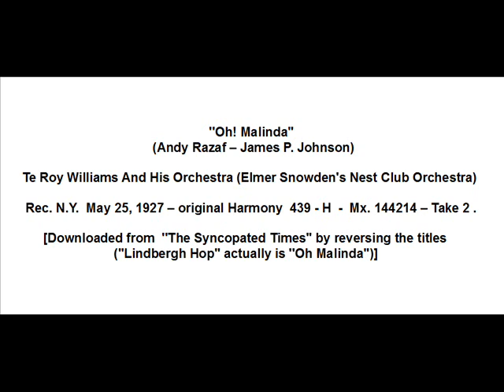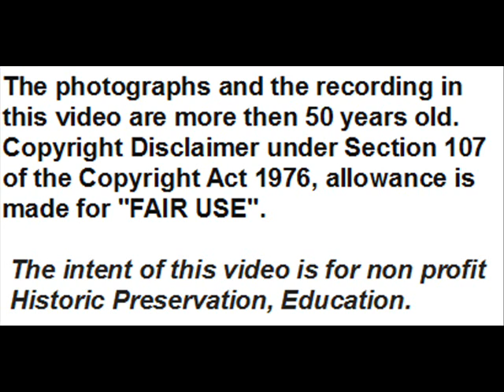Elmer Snowden: A Leading Overlooked Figure Of 1920s Jazz In New York.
Elmer Snowden, banjoist and bandleader from Baltimore, is a leading, but overlooked, figure of 1920s Jazz in New York, despite since 1923 he has made numerous appearances as musician  and as bandleader of bands under his name  and has launched musicians such as Count Basie, Jimmie Lunceford, Bubber Miley, Sam Nanton, Frankie Newton, Benny Carter, Chick Webb.
He was the original leader of  ''The Washingtonians'',  band he assembled in 1923 and directed until nearly the end of 1925, when Duke Ellington became the new bandleader.
As musician he recorded enough, but  bands under his name never recorded, except the three Victor tests (unnumbered) as SNOWDEN'S NOVELTY ORCHESTRA in July 1923.
In Dec. 1934 he recorded six tunes  for Bluebird label as  ''The Sepia Serenaders ''  and  then continued to play up to the 1960s.
Here is one of the two tunes  (''Oh Malinda''  and  ''Lindbergh Hop'')  recorded in 1927 for Harmony label as  ''Te Roy Williams And His Orchestra'', which actually is  ''The Elmer Snowden's Nest Club Orchestra'':

''Oh Malinda''  (Andy Razaf – James P. Johnson) – Te Roy Williams And His Orchestra  (Elmer Snowden's Nest Club Orchestra)  – Rec. N.Y.  May 25, 1927 – original Harmony 439-H  -
Mx. 144214 - Take 2, downloaded from ''The Syncopated Times'' by reversing the titles (''Lindbergh Hop'' actually is ''Oh Malinda'')

Personnel according to Brian Rust:
TE ROY WILLIAMS AND HIS ORCHESTRA
Elmer Snowden, bj, dir: Ed Allen, c / Te Roy Williams, tb / Prince Robinson, cl /
 unknown cl, as / Joe Garland, cl, ts / Freddy Johnson and another, p /
Bob Ysaguirre, bb / Walter Johnson, d.

I don't hear a second piano player and I don't exclude that the cornet player is Rex Stewart.